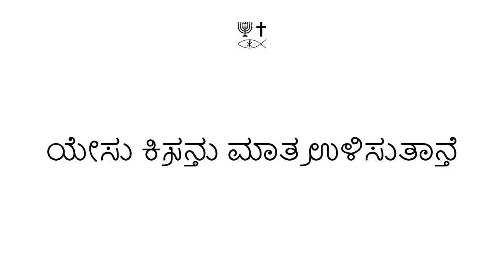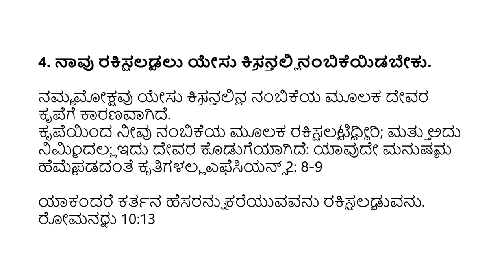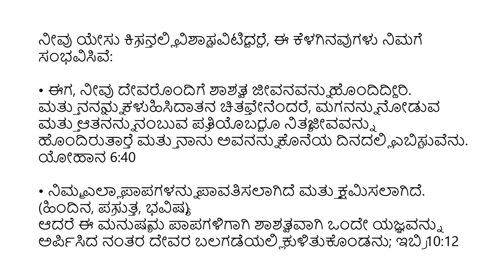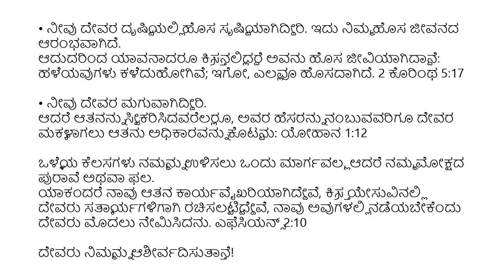Kannada (ಕನ್ನಡ) - A Memorial to Mary of Bethany - Soul Winning Gospel Presentation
ಮತ್ತು ಬೇಥಾನಿಯಲ್ಲಿ ಕುಷ್ಠರೋಗಿಯಾದ ಸೀಮೋನನ ಮನೆಯಲ್ಲಿ ಅವನು ಊಟಕ್ಕೆ ಕುಳಿತಿರುವಾಗ ಅಲ್ಲಿ ಒಬ್ಬ ಸ್ತ್ರೀಯು ಬಹಳ ಬೆಲೆಬಾಳುವ ಮುಲಾಮು ಮುಲಾಮುಗಳ ಅಲಬಾಸ್ಟರ್ ಪೆಟ್ಟಿಗೆಯನ್ನು ಹೊಂದಿದ್ದಳು. ಮತ್ತು ಅವಳು ಪೆಟ್ಟಿಗೆಯನ್ನು ಮುರಿದು ಅವನ ತಲೆಯ ಮೇಲೆ ಸುರಿದಳು. ಮತ್ತು ಕೆಲವರು ತಮ್ಮೊಳಗೆ ಕೋಪವನ್ನು ಹೊಂದಿದ್ದರು ಮತ್ತು ಈ ಮುಲಾಮುವನ್ನು ಏಕೆ ವ್ಯರ್ಥಮಾಡಲಾಯಿತು? ಯಾಕಂದರೆ ಅದನ್ನು ಮುನ್ನೂರಕ್ಕೂ ಹೆಚ್ಚು ಪೆನ್ಸಿಗೆ ಮಾರಿ ಬಡವರಿಗೆ ಕೊಟ್ಟಿರಬಹುದು. ಮತ್ತು ಅವರು ಅವಳ ವಿರುದ್ಧ ಗೊಣಗಿದರು. ಅದಕ್ಕೆ ಯೇಸು--ಅವಳನ್ನು ಬಿಡು; ನೀವು ಅವಳನ್ನು ಏಕೆ ತೊಂದರೆಗೊಳಿಸುತ್ತೀರಿ? ಅವಳು ನನ್ನ ಮೇಲೆ ಒಳ್ಳೆಯ ಕೆಲಸವನ್ನು ಮಾಡಿದಳು. ಯಾಕಂದರೆ ಬಡವರು ಯಾವಾಗಲೂ ನಿಮ್ಮೊಂದಿಗೆ ಇರುತ್ತಾರೆ ಮತ್ತು ನೀವು ಬಯಸಿದಾಗಲೆಲ್ಲಾ ನೀವು ಅವರಿಗೆ ಒಳ್ಳೆಯದನ್ನು ಮಾಡಬಹುದು; ಆದರೆ ನಾನು ಯಾವಾಗಲೂ ನಿಮ್ಮೊಂದಿಗೆ ಇರುವುದಿಲ್ಲ. ಅವಳು ತನ್ನ ಕೈಲಾದಷ್ಟು ಮಾಡಿದ್ದಾಳೆ: ಸಮಾಧಿಗೆ ನನ್ನ ದೇಹವನ್ನು ಅಭಿಷೇಕಿಸಲು ಅವಳು ಮುಂದಾಗಿದ್ದಾಳೆ. ನಾನು ನಿಮಗೆ ಸತ್ಯವಾಗಿ ಹೇಳುತ್ತೇನೆ, ಈ ಸುವಾರ್ತೆಯು ಪ್ರಪಂಚದಾದ್ಯಂತ ಎಲ್ಲೆಲ್ಲಿ ಬೋಧಿಸಲ್ಪಡುತ್ತದೋ ಅಲ್ಲಿಯೂ ಅವಳು ಮಾಡಿದ ಕಾರ್ಯವನ್ನು ಅವಳ ಸ್ಮರಣೆಗಾಗಿ ಹೇಳಲಾಗುವುದು. ಮಾರ್ಕ 14:3-9